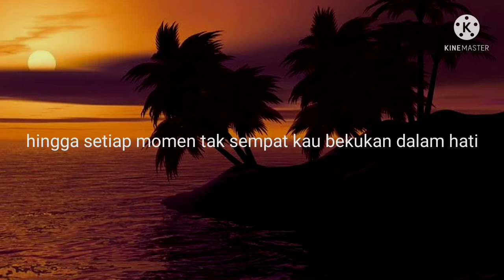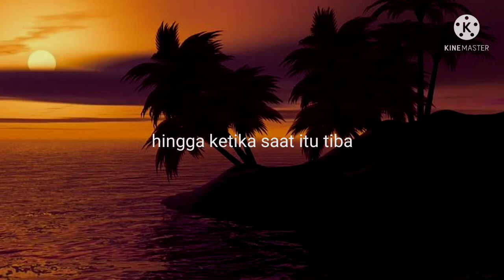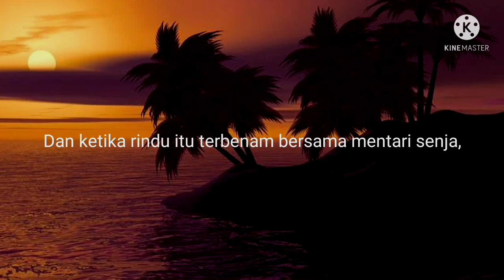UNTUK SEPOTONG SENJA DI AKHIR TAHUN#Musikalisasi puisi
Saya sarankan mendengarkannya menggunakan headset atau earphone ya teman-teman supaya lebih menyentuh

Mohon maaf bila ada kekurangan pada vidio di atas karena sesungguhnya di dunia ini tak ada yang sempuran.

TERIMA KASIH. SALAM LITERASI